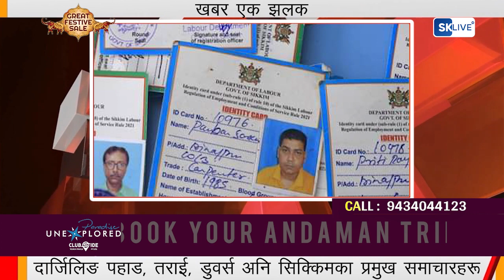खबर एक झलक | 16th October 2023